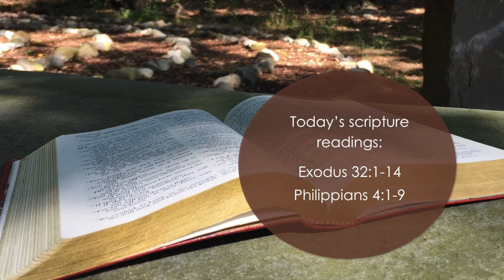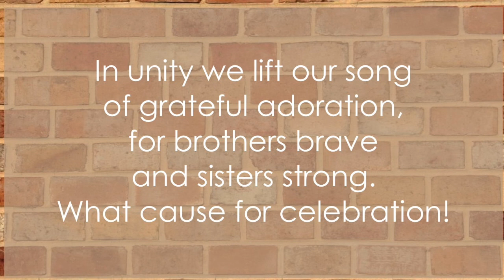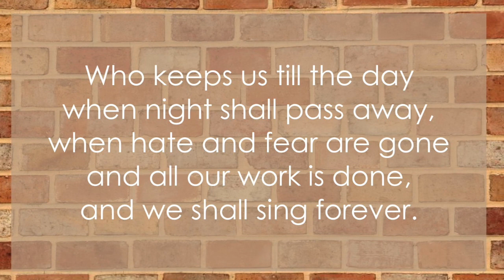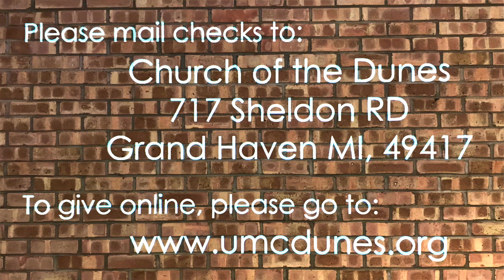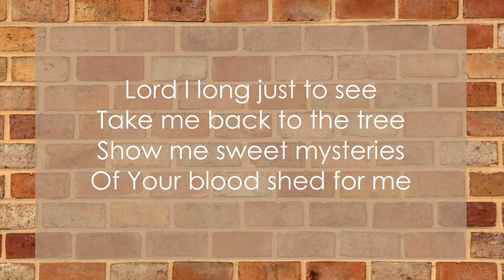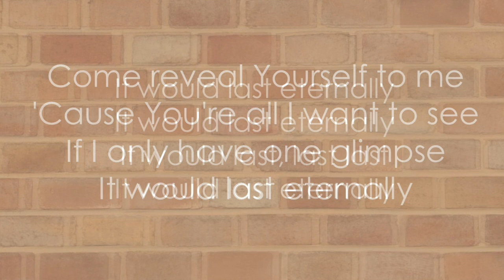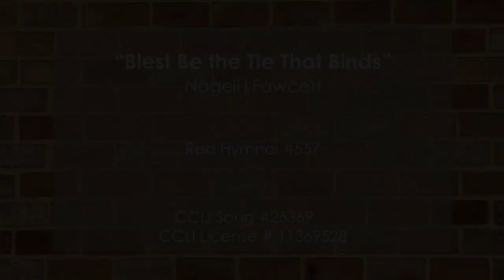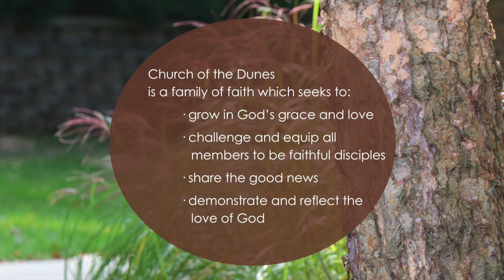October 11, 2020 Worship